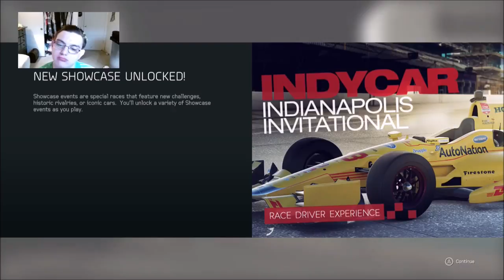Forza Motorsport 6 Gameplay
Google Plus

lSUBSCRIBE